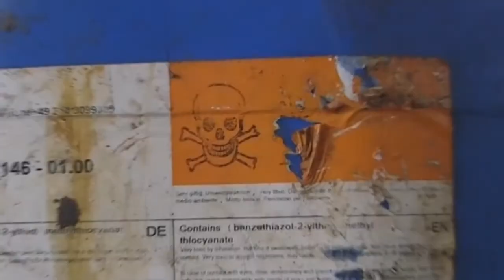Sweat Shops. Change your Shoes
Sweat Shops, we have to look behind everything we are wearing